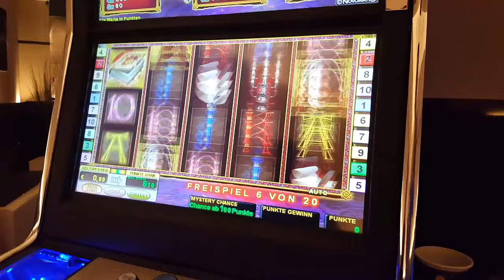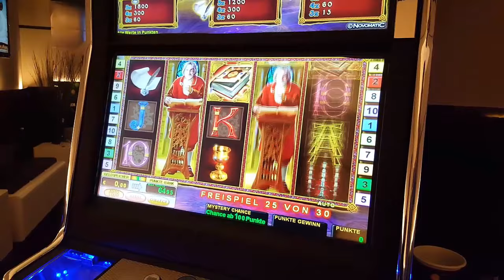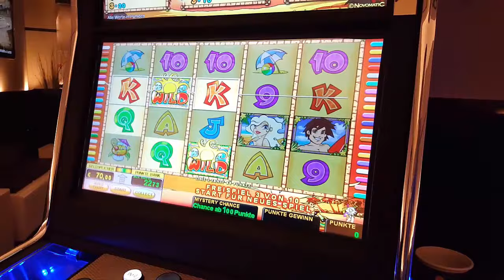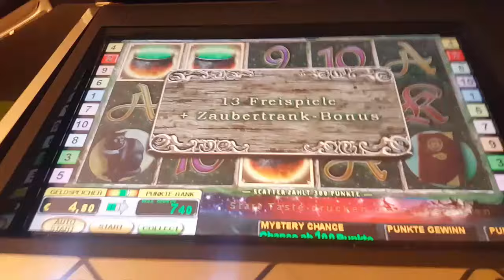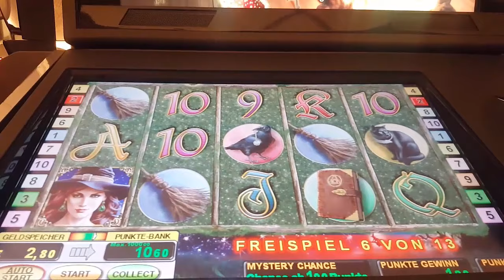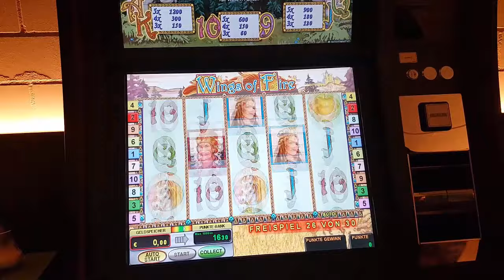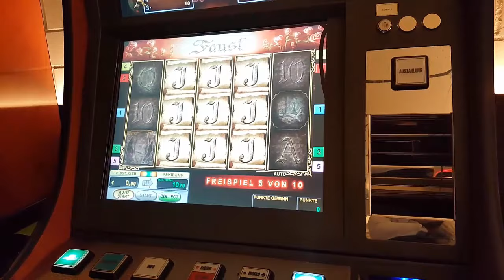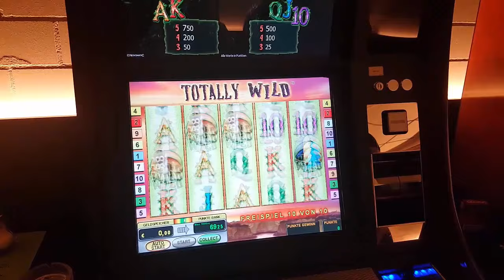Let's Play Novoline und Bally 💯 Bis alles auseinander fällt 💯💯 Abowünsche für euch 2017 💙💙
Alles für euch gespielt, was ihr sehen wolltet :P
Was dabei rauskam seht ihr hier 💯💯💯💯